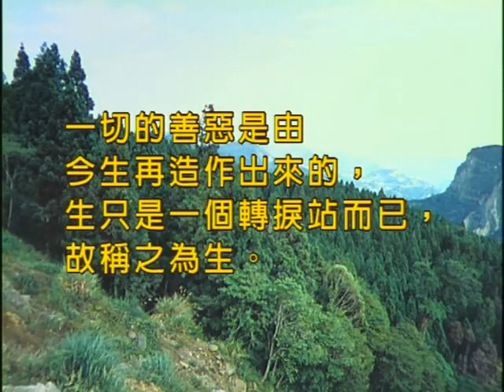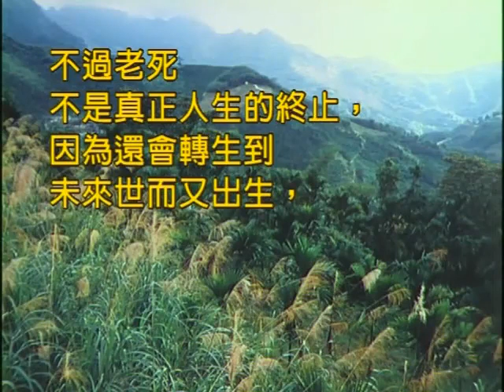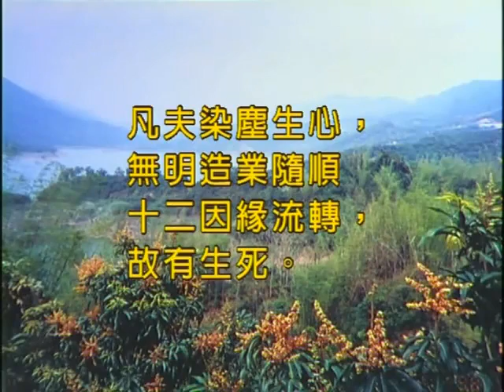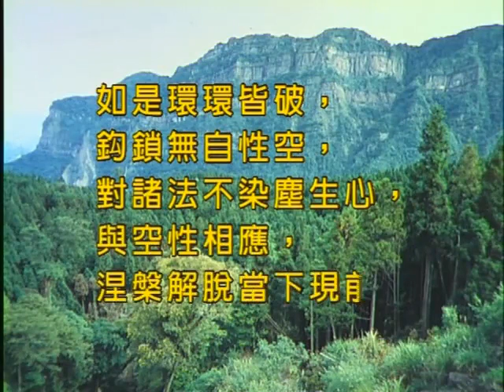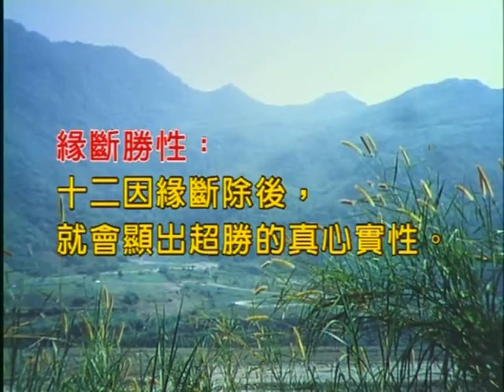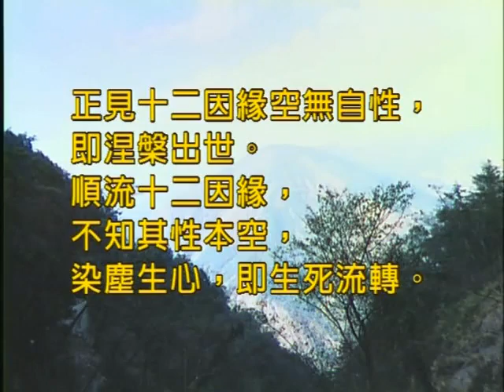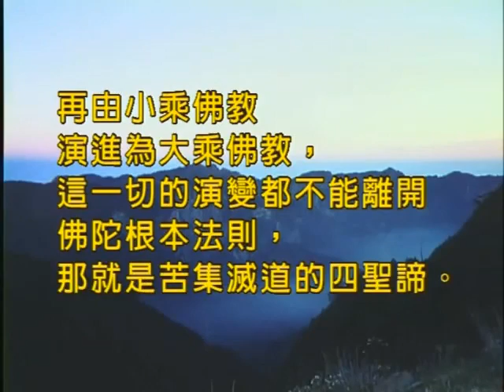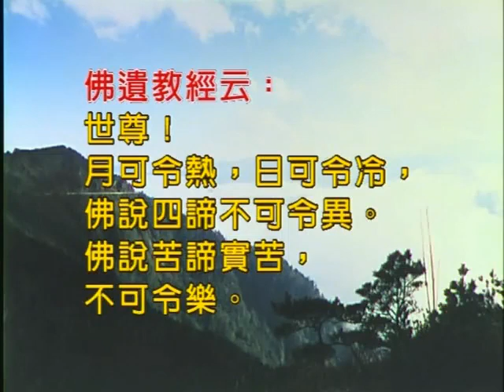如本法師-楞嚴經第五～六卷073